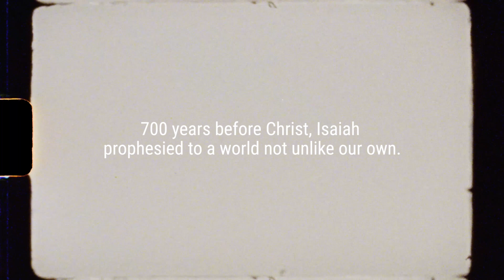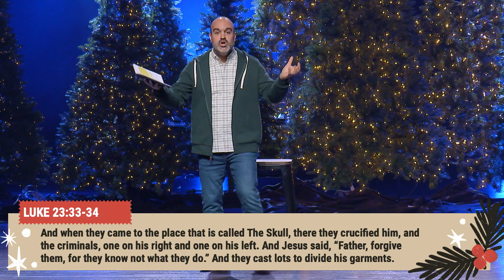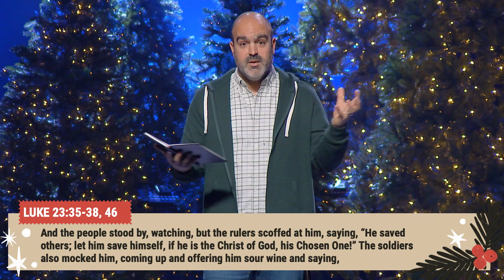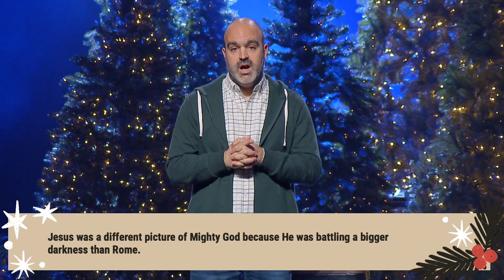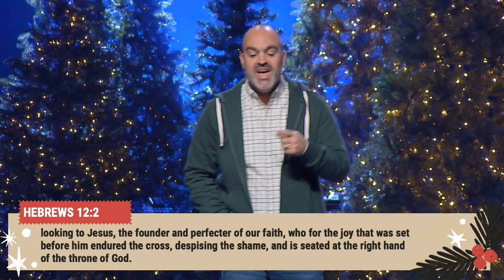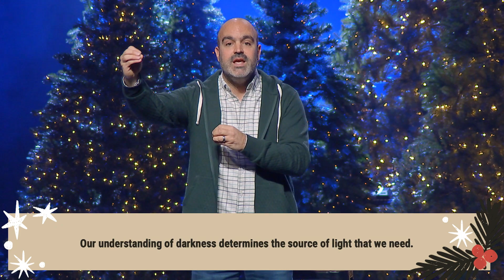For Unto Us: Mighty God | Dave D'Angelo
What is your source of strength? Who or what are you looking for to heal you, restore you, and provide you with hope? What darkness do you need strength to battle? Our understanding of darkness determines the source of light that we need. Jesus is our light and might. But He is a different kind of unexpected might. He is our Mighty God, a perfect gift that provides us with hope. We must not overlook Him for a different warrior.

In this second week of our For Unto Us series, we dive into what the promise of a Mighty God means to us today.

Speaker: Pastor Dave D'Angelo